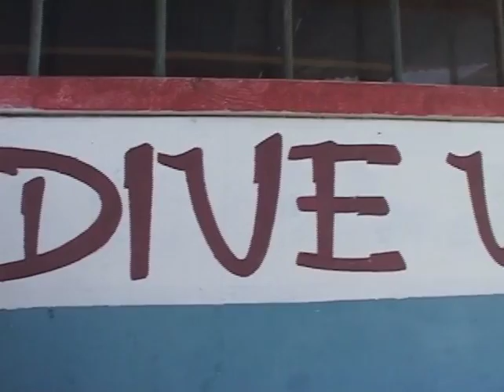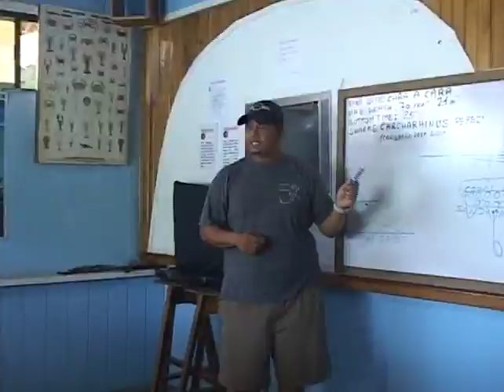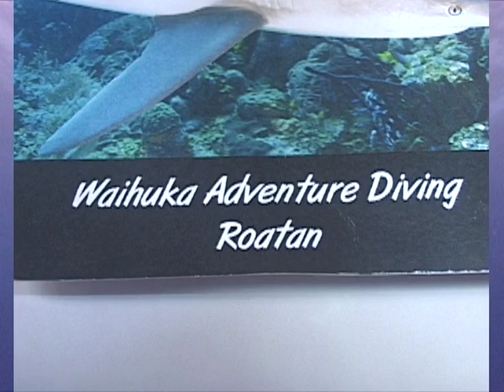Shark Dive at Roatan